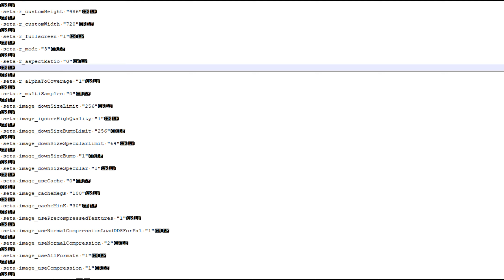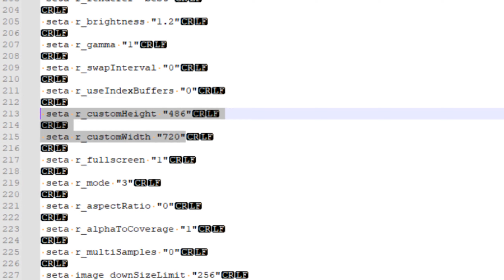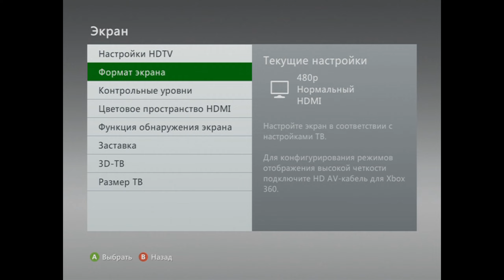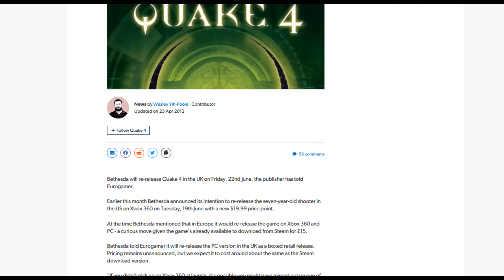Quake 4 - как испортить хорошую игру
Quake - культовая и узнаваемая серия игр. Quake и Quake II - хорошие шутеры до сих пор, к тому же недавно были выпущены Enhanced версии этих игр. Последняя номерная часть серии игр Quake была стартовым эксклюзивом Xbox 360. Стоит ли к ней прикасаться сейчас?

00:00 - Наследие Quake
00:52 - Выход Quake 4 PC
02:44 - Quake 4 Xbox 360
04:20 - Фреймрейт и разрешение
08:34 - Выводы